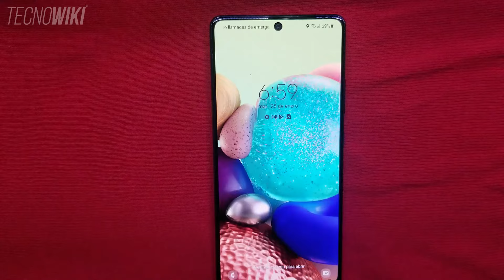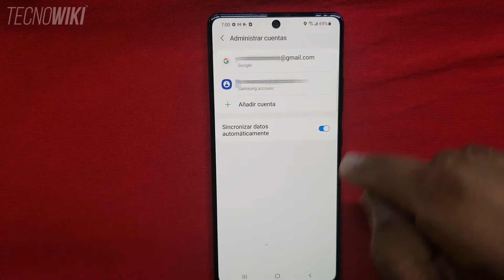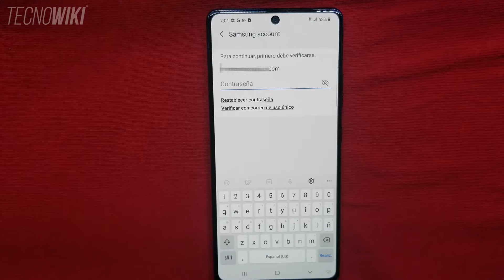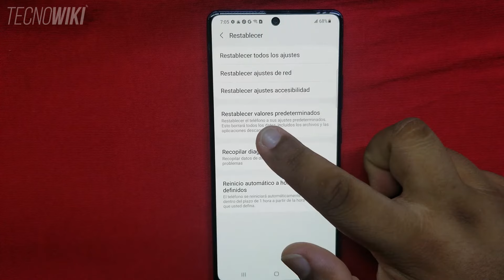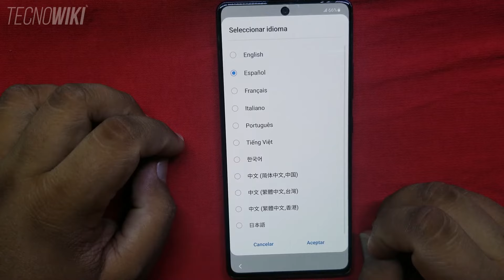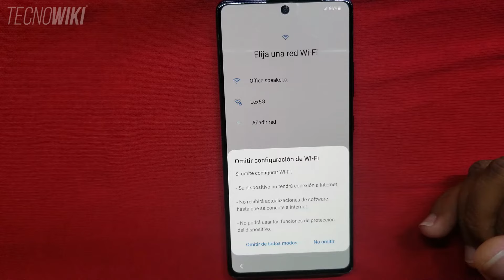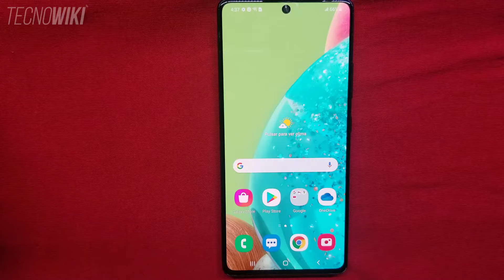👉Como formatear o borrar de fabrica un Samsung A71 - Soft reset